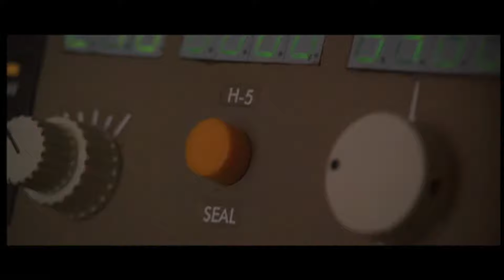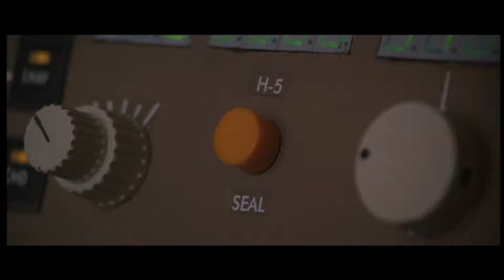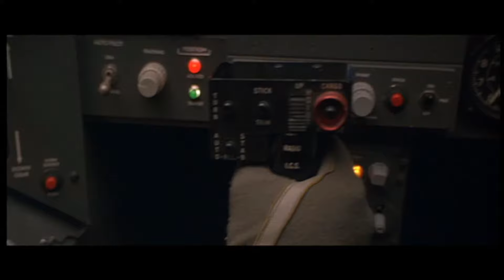途中退場するセガール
エグゼクティブデシジョン

ネトフリにあります